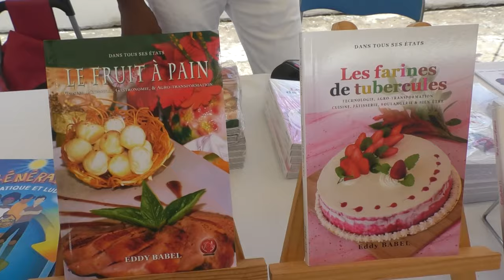Festival de l'Artisanat en Guadeloupe : Un Rendez-vous Incontournable avec l'Association Alternative